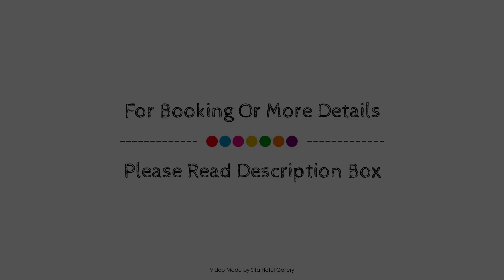TULIP INN BERGEN OP ZOOM, Bergen Op Zoom, Netherlands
Searching For
1. TULIP INN BERGEN OP ZOOM - Bergen Op Zoom
2. TULIP INN BERGEN OP ZOOM - Bergen Op Zoom Virtual Tour
3. TULIP INN BERGEN OP ZOOM - Bergen Op Zoom Rooms
4. TULIP INN BERGEN OP ZOOM - Bergen Op Zoom Amenities
5. TULIP INN BERGEN OP ZOOM - Bergen Op Zoom Videos
6. TULIP INN BERGEN OP ZOOM - Bergen Op Zoom Offers
7. TULIP INN BERGEN OP ZOOM - Bergen Op Zoom Deals
Audio Credit:
Track Title: Subway Dreams
Artist: Dan Henig